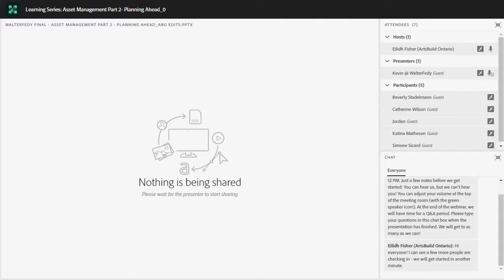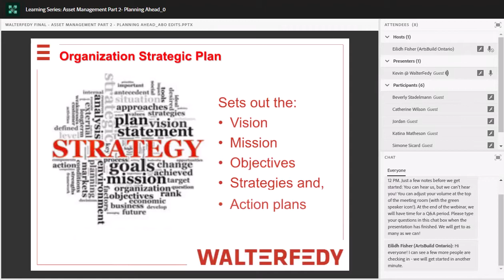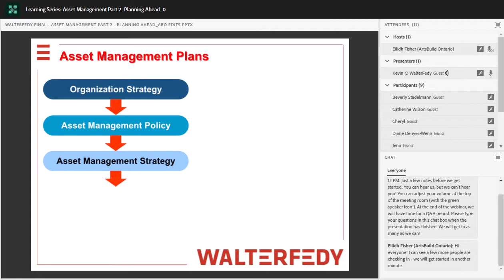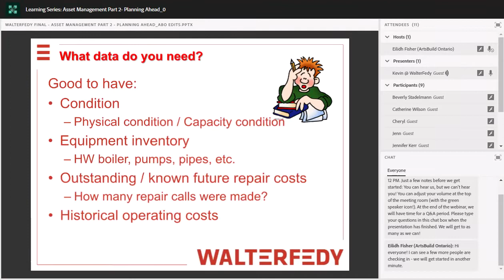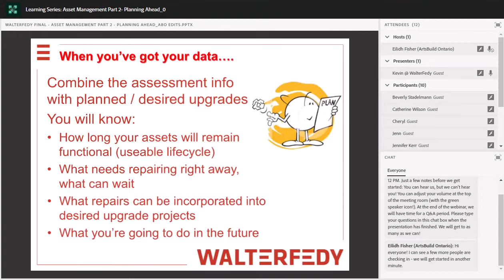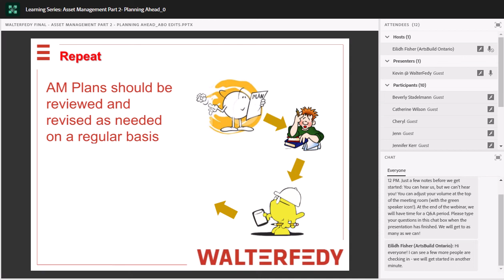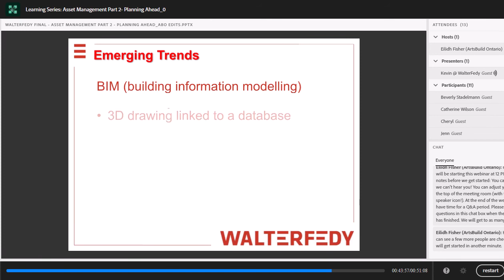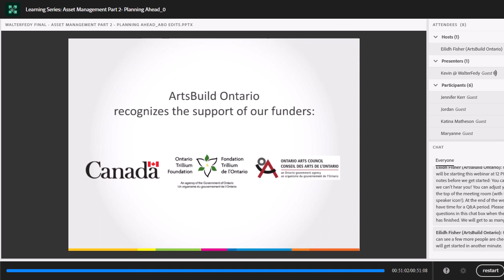Asset Management: Planning Ahead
Webinar Recording.

Title: Learning Series: Asset Management  Planning Ahead